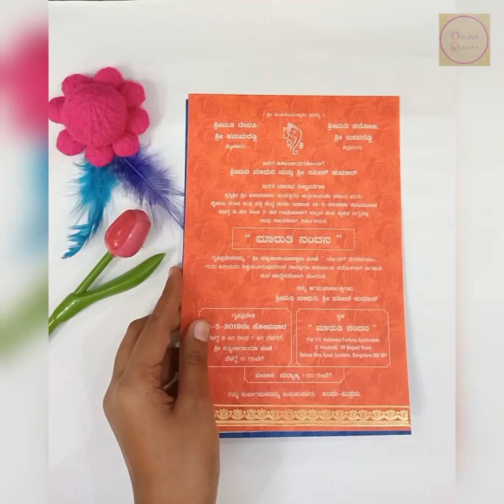ಸಂಕ್ರಾಂತಿ ಸ್ಪೆಷಲ್ | How to Reuse old Invitation Cards and Gift wrapping papers | Gift pack DIY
Hello Everyone..

In this video I am showing you how to reuse old Invitation cards and gift wrapping papers in a good way. I am showing how to make gift packs easily at home by urself.

This gift pack can be used to pack Ellu Bella for this Sankranti Festival.

I will try to give the good content in the upcoming videos.